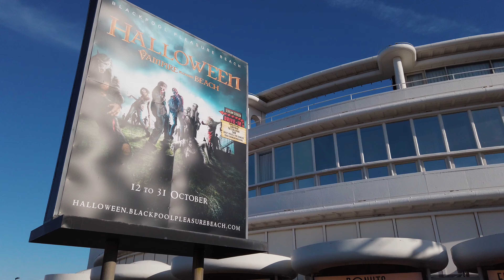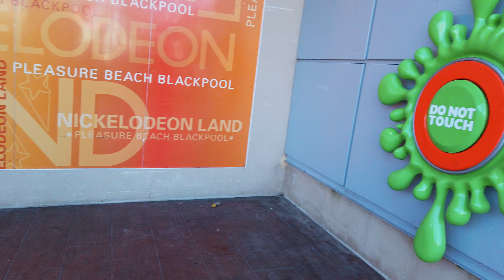Blackpool Roller Coasters in 4K - Point of view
Take a front row seat on Blackpool Pleasure Beach's tallest roller coaster, the "Big One" with 74mph screams.

Enjoy FPV of bone shaking The Grand National, Avalanche and breath-taking action shots of The Icon.

Don't forget the nostalgia of riding the Carousel.